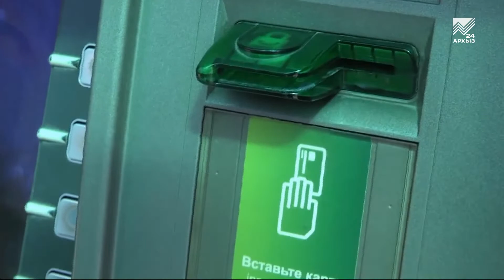Телефонные мошенники спекулируют на теме коронавируса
Банк России фиксирует новые мошеннические схемы хищения денег с банковских счетов, активно используя тему коронавирусной инфекции Преступники обзванивают граждан, обещая им отсрочки по выплате кредитов, разного рода компенсации, пособия, возврат денег за авиационные билеты, услуги по диагностике заражения коронавирусом и даже участие в волонтерских организациях. Но в итоге все сводится к тому, что человек должен, под тем или иным предлогом, сообщить данные своей банковской карты, пароль из СМС либо самостоятельно осуществить платеж на некий счет. Чтобы выманить у человека данные по карте и убедить открыть вложение или перейти по ссылкам на зараженные сайты, часто подделывают фирменный стиль известных организаций. Банк России рекомендует не сообщать посторонним людям и не вводить на неизвестных сайтах данные своей банковской карты, пароли из СМС-сообщений, под каким бы предлогом эти данные у вас ни пытались узнать.